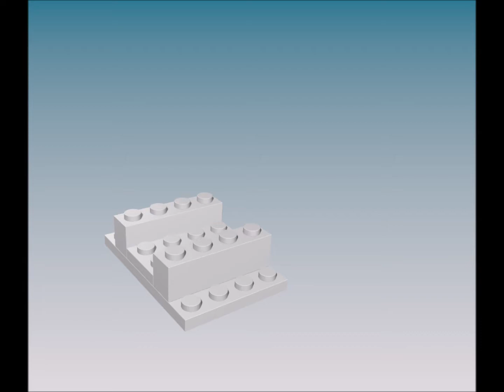M-44 Hammerhead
A quick basic animation I put together. Has several view of my Lego M-44 Hammerhead. Also includes instructions. It's very basic I'm afraid. There's no sound, it's little jerky in places, and lighting could be better.